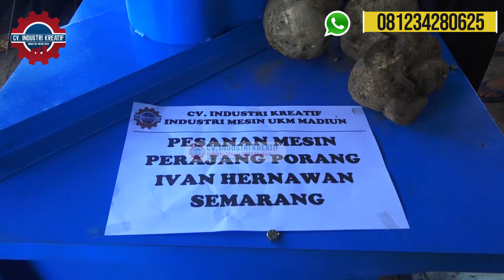Cara Merajang Ketela Dengan Cepat | Mesin Perajang Porang | Ujicoba Dengan Ketela Hasil Luar Biasa!!